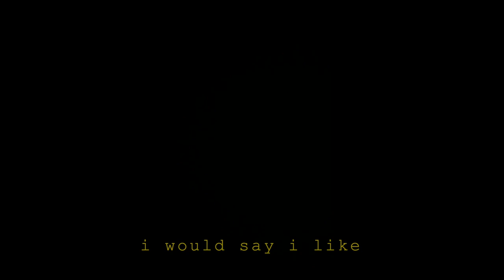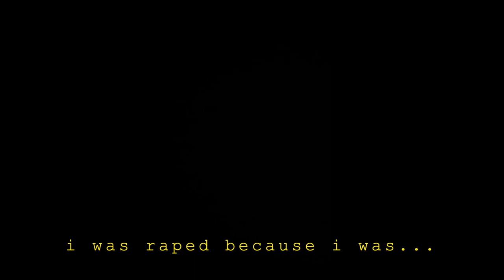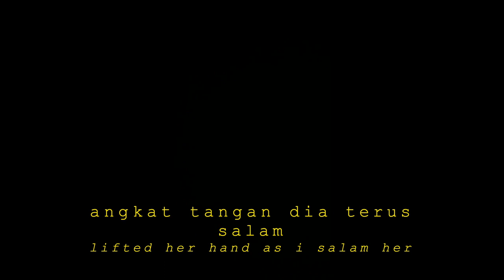let's talk.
strangers across the island has a story to tell. what is yours?

edited mainly on imovie (requirement for school)
would like to thank those who have helped